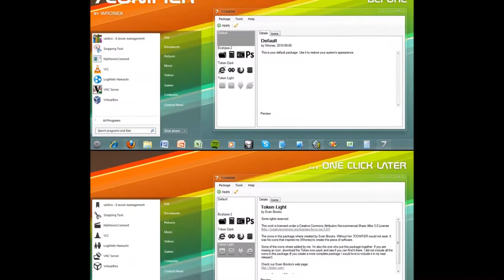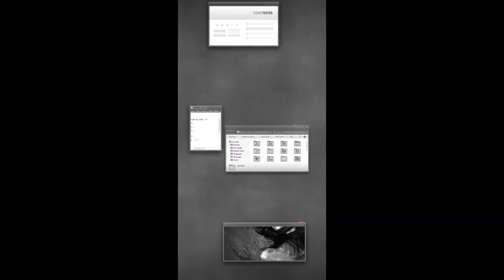Top best Theme for Windows 7